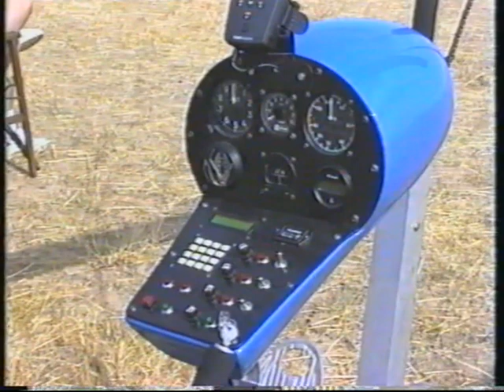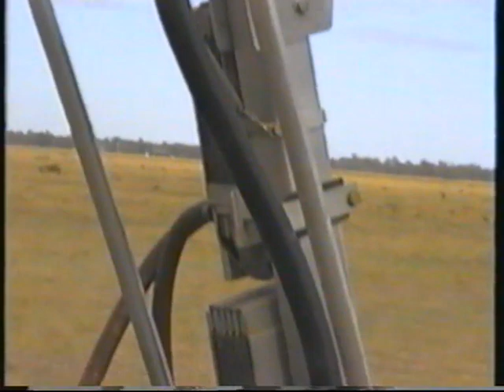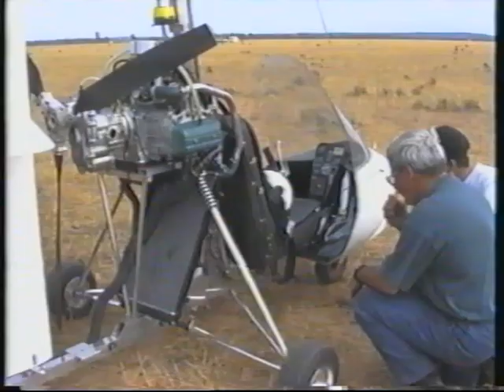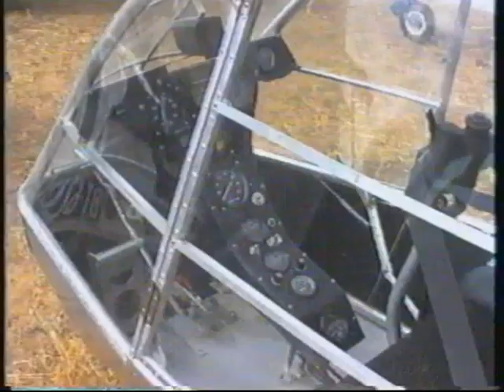(Part 2) Asra Gyrocopter Gyroplane Nationals Forbes 1995....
This is another video of the ASRA nationals at Forbes in 1995. It shows the flight line, many different gyrocopters on the ground, flying and some competitions as well.

I apologise for the poor quality of these videos. They were rescued from well worn VHS tapes... the washed out images and sound bars are unavoidable from the damaged tapes... and the quality loss from transferring to digital. I am putting these videos here more for nostalgia and prosperity, not because I think they are fantastic in any way. They also can give others ideas on what they can build even today.

You can find information on gyrocopters in Australia by looking up A.S.R.A. (Australian Sports Rotorcraft Association)